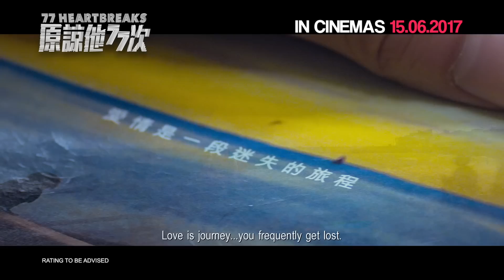《原谅他77次》77 HEARTBREAKS Official Trailer | In Cinemas 15.06.2017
When Eva ends her ten-year relationship with Adam, he's shocked by the seeming suddenness of the break-up till reading her private journal reveals it was the culmination of 77 heartbreaks. Directed by Herman Yau, starring Charlene Choi and Pakho Chau. 77 HEARTBREAKS opens in Singapore 15th June!

一次无谓的闹分手，背后可是77次的不能原谅。女人，要心碎多少次才懂得真‧分手？由邱礼涛执导，蔡卓妍、周柏豪领衔主演。《原谅他77次》6月15日，爱有限期！